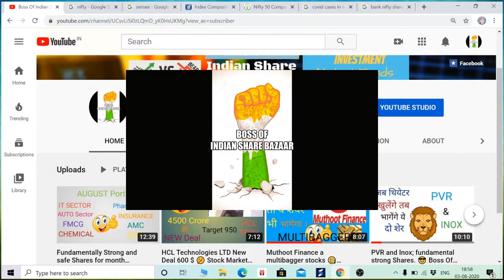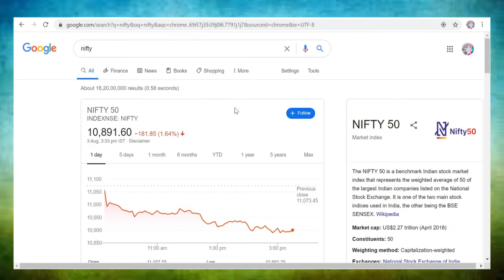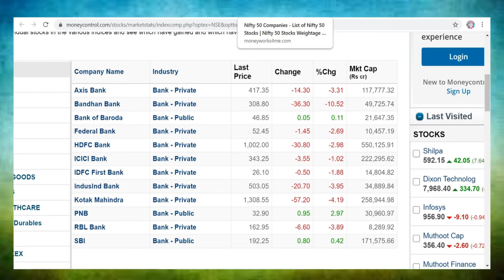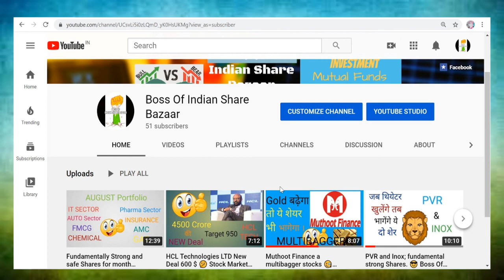Reason Behind falling of stock market today. 😢 Share market Hindi 🌝 Boss Of Indian Share Bazaar